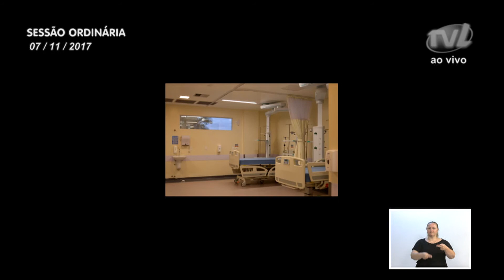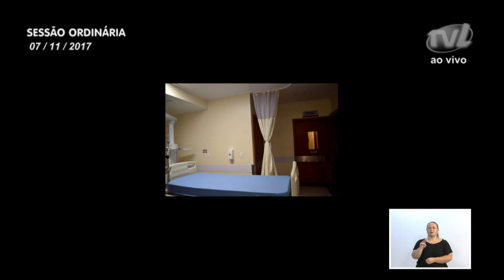Pronunciamento Vereador Jens Mantau - 07/11/2017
Vereador Jens Mantau destaca realização dos Jogos Abertos de Santa Catarina

O vereador Jens Mantau (PSDB) falou sobre a realização da 57ª edição dos Jogos Abertos de Santa Catarina, em Lages. Cumprimentou atletas e integrantes da Fundação Municipal de Desportos pelo trabalho realizado nas escolas, preparando os atletas. Também cumprimentou o prefeito em exercício Marcos da Rosa (DEM) que na última sexta-feira (3) tomou posse no Salão Nobre da prefeitura municipal. Destacou que já foi prefeito e sabe da importância do cargo. Falou ainda da visita da deputada federal Geovania de Sá (PSDB) ao município. Registrou que os recursos trazidos pela parlamentar vão possibilitar a instalação de faixas elevadas na cidade. Em outro momento destacou a satisfação de presenciar a assinatura da ordem de serviço para pavimentação de duas ruas no bairro Itoupavazinha. Disse que as obras já estão em andamento e logo estarão sendo inauguradas. Na sequência relatou reunião realizada na Agência de Desenvolvimento Regional para discutir operações tapa-buracos na SC-108 e na serra da Vila Itoupava. Por fim, disse que visitou alguns diques da cidade e convidou os demais parlamentares para as próximas reuniões da comissão especial de diques e comportas.